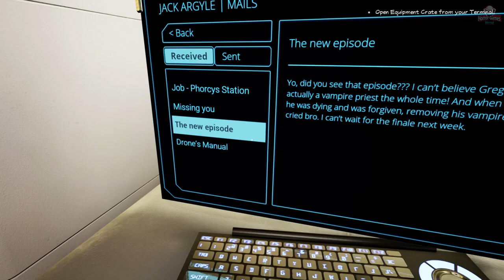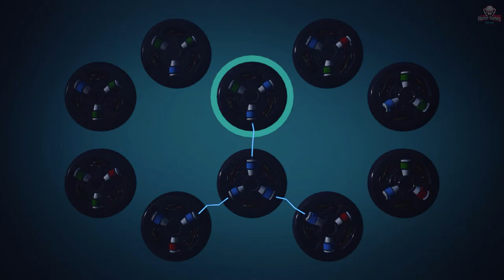Pact of Joy: Prologue | Full Game | 1080p / 60fps | Walkthrough Gameplay No Commentary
As Jack Argyle, you are tasked with restoring communication at the underwater ex-Aegis facility known as Phorcys Station. Be careful, or risk joining the spirits trapped inside.

-Jack Argyle, a skilled contractor, arrives at Phorcys Station accompanied by his trusty robotic assistant. Their objective: repair the station's malfunctioning communications system and return home. What should be a straightforward job becomes twisted when they're confronted by the dangers aboard the station.